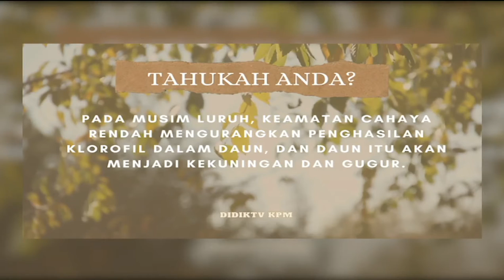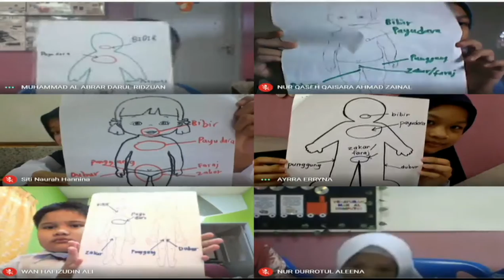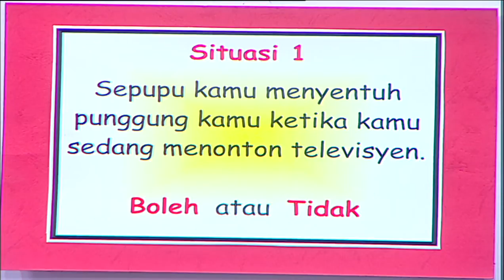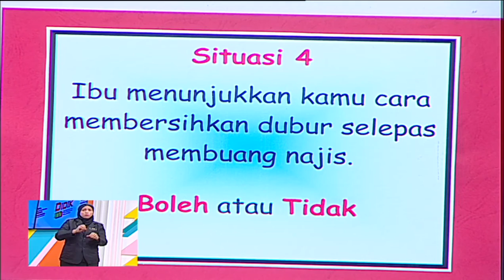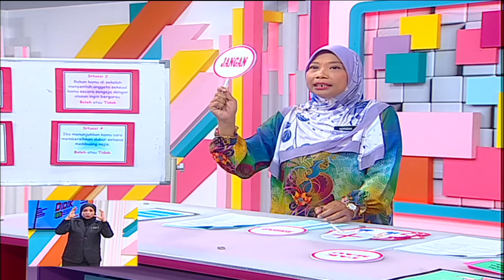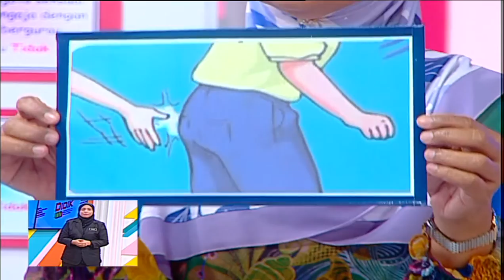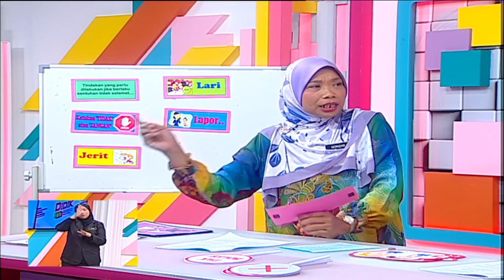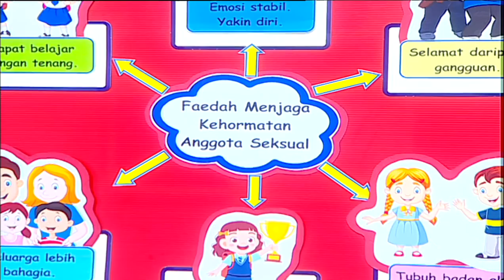DidikTV  Teroka Ep 28 Menjaga Kehormatan Anggota Seksual